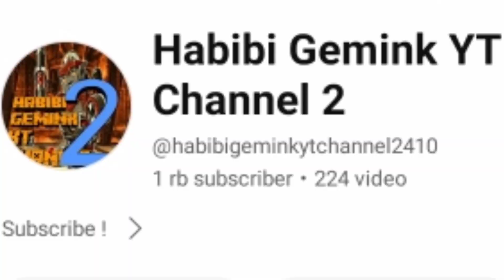Thanks for 1k subscriber 🙏😇🔥🔥🔥